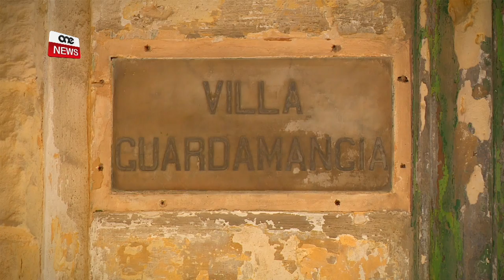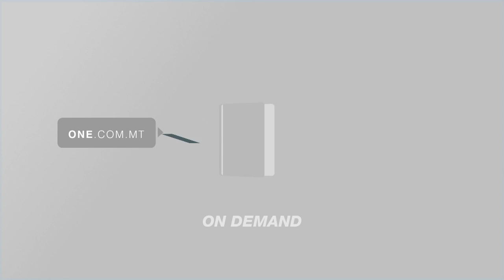IN-NIES TAL-PIETÀ SODISFATTI BL-AKKWIST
ONE.COM.MT •L-għada li l-Prim Ministru Joseph Muscat ħabbar li Villa Gwardamanġa, l-uniku dar li fiha għexet ir-Reġina Eliżabetta t-tieni barra r-Renju Unit ġiet akkwistata mill-Gvern biex tiġi rrestawrata u tinfetaħ għall-pubbliku, il-komunità tal-Pietà tinsab sodisfatta.

F’din id-dar, dak iż-żmien il-Prinċipessa u d-Duka ta’ Edinburgh għexu wħud mill-isbaħ mumenti fil-fjur tal-ħajja miżżewġa tagħhom.